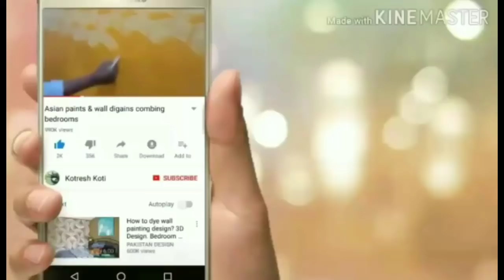Door threshold/groundsel painting design ideas Asian paints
Door threshold/groundsel painting design, gadapa design Asian paints
Use oil paint. India culture